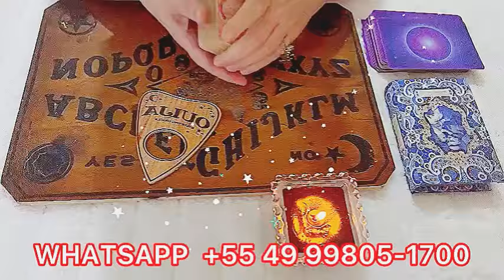AQUARIUS: I'm shocked,spirit says they taste poison they threw at you☠️ wealth & love arrive